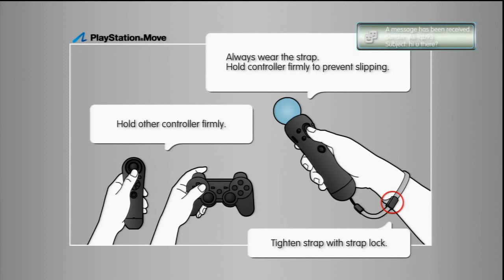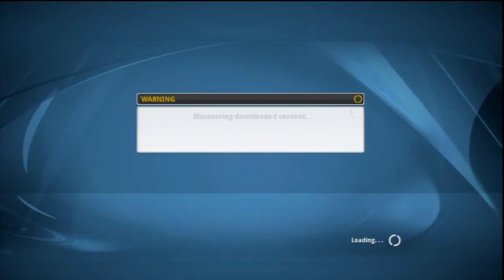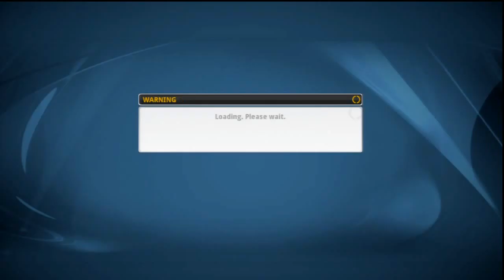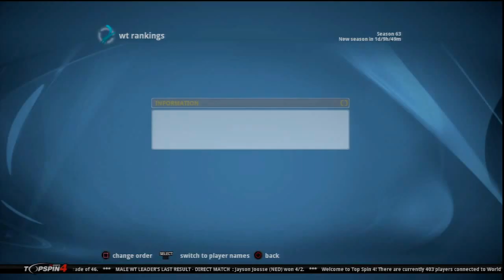Sh0Case v JohnCurveo Madrid Final